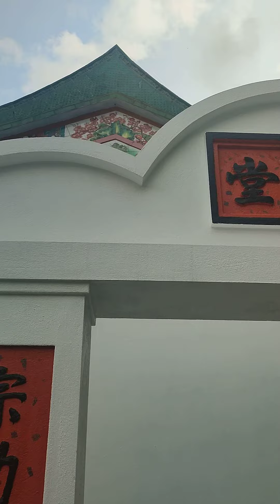Unveiling the Ancestor Hall of Great Great Mr. Lau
Discover the incredible story of Mr. Lau as he moved to Sheung Yeung Village in this heartwarming video. Experience the charm and beauty of this historic village through his eyes.